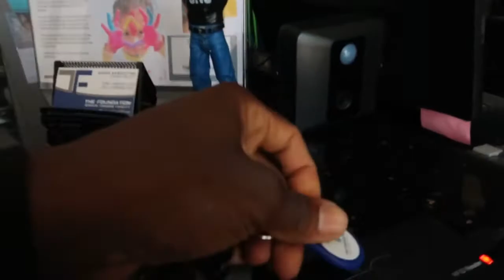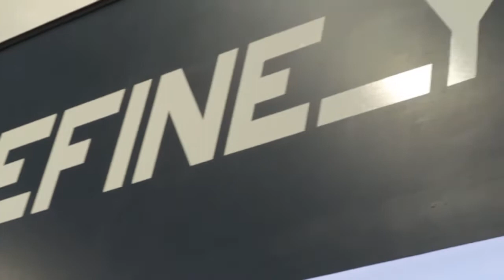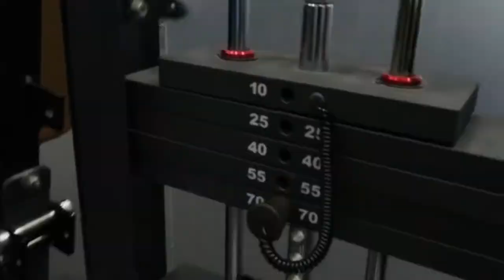Mastering The Basics Ep.01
Hey what’s going on Family welcome back to the channel! Also welcome to the journey of my Off season before my Pro debut along side my bro Maurice and FuFoua.